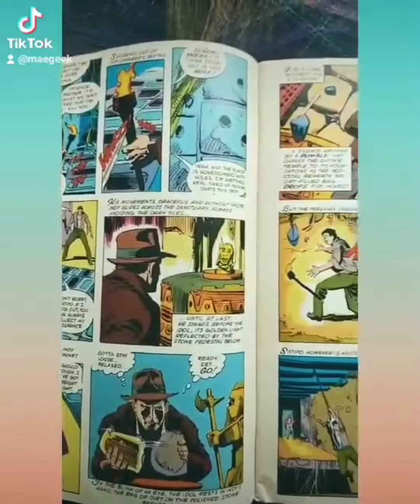Indiana Jones and the Raiders of the lost Ark. Marvel comics Super Special.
Marvel Comics Super Special was a series of one-shot comics published by Marvel between 1977 and 1986. Largely focused on movie adaptations, this included the publication of Raiders of the Lost Ark and Indiana Jones and the Temple of Doom with issues 18 and 30 respectively. The book was defunct by the time of Indiana Jones and the Last Crusade's 1989 release and published separately (while the fourth film's adaptation was handled by Dark Horse Comics).